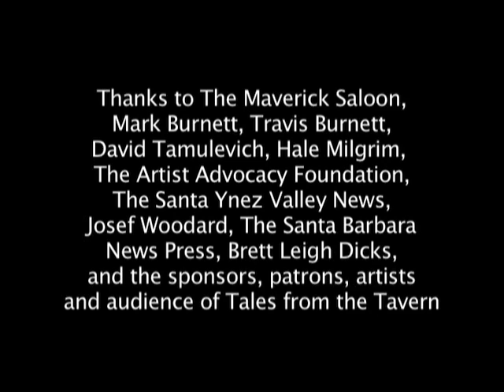John Gorka Live at Tales from the Tavern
A live concert performance by John Gorka, recorded Feb. 13, 2013 at Tales from the Tavern in Santa Ynez, California. John's longtime manager, David Tamulevich, said this live concert video is the definitive recording to show who John is and what he does. "Not only is this video exceptiona quality," said Tamulevich, '"it captures the magic of John Gorka on stage better than most any other video I've seen. I hope you'll make time to watch it." It includes songs, of course, but also stories from the stage and backstage interviews. It's 1 hour and 39 minutes. Please join us for the Premier and enjoy John Gorka Live at Tales from the Tavern